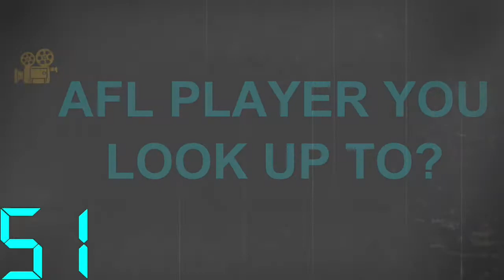Rebels TV 2017 - Episode 11, TAC Cup May Development Weekend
WATCH | REBELS TV

It's Wednesday night, which means it's time for another episode of Rebels TV!!

This week, Shaun and Phil look back at last week's TAC Cup game against the Sandringham Dragons, with highlights from our blazing start to the game. Skipper Callan Wellings from Trent Sainter features as our Mars Player of the Week from last week's game, and Cobden Football Netball Club's Trent Reed goes Inside 60 thanks to bluegum